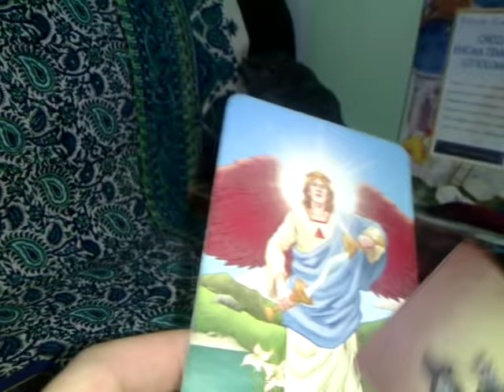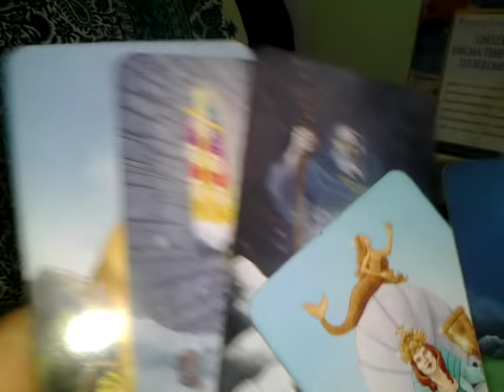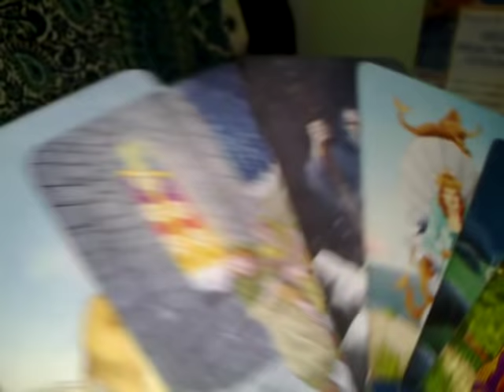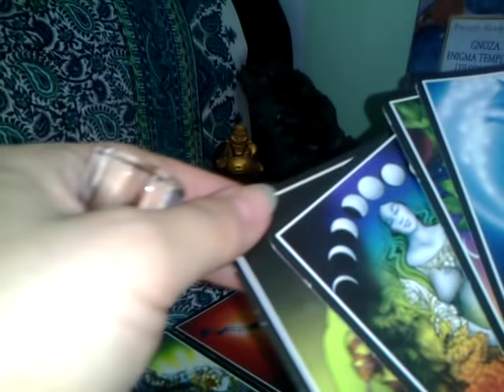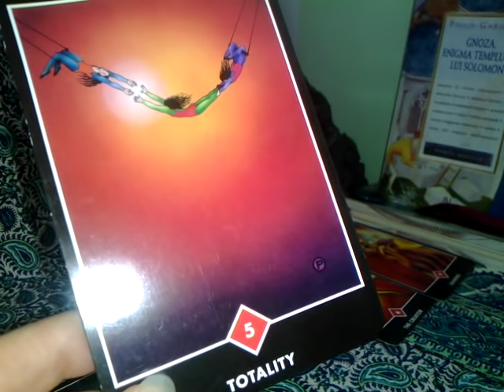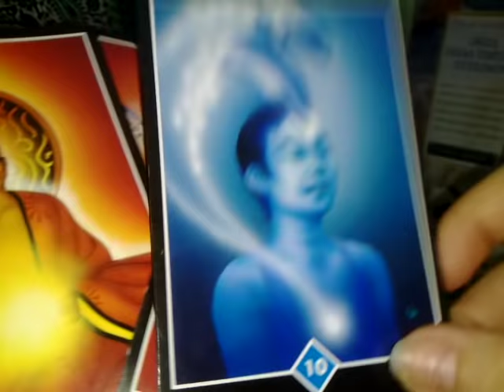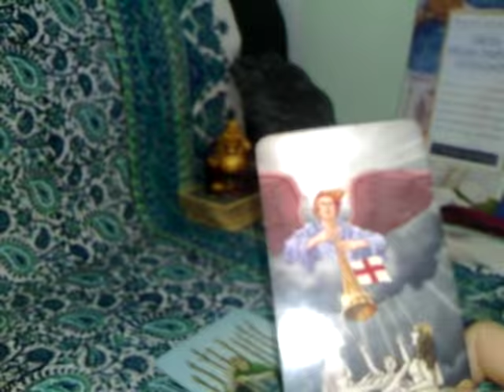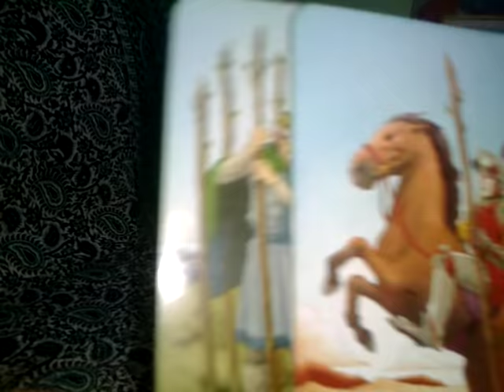LEU - IUNIE 2019 - Phoenix este numele vostru ! - Partea 1